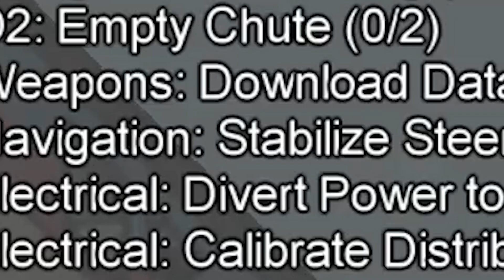Rejzan - BIRTHDAY AMONG US HIGHLIGHTS EDIT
Top dárek k narozeninám od Heidy :3